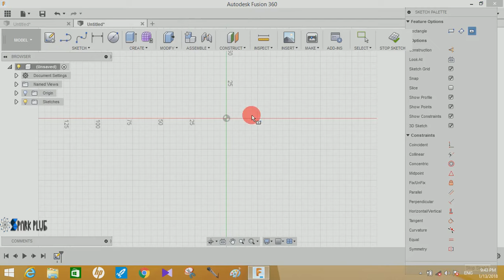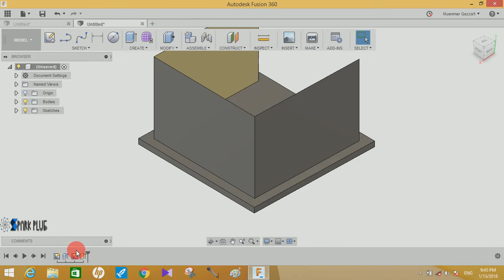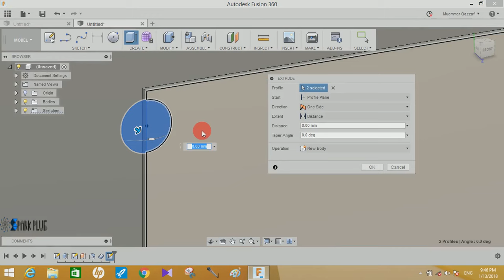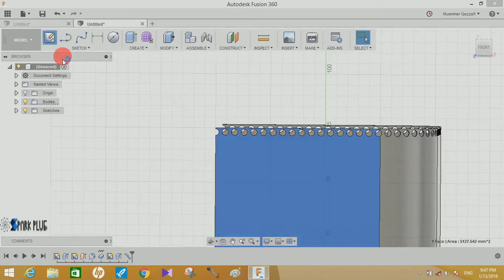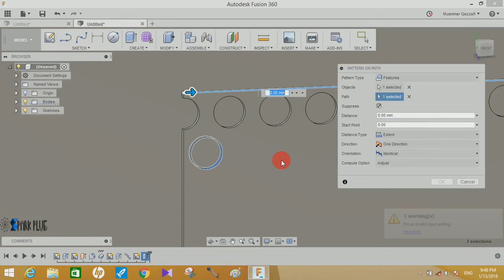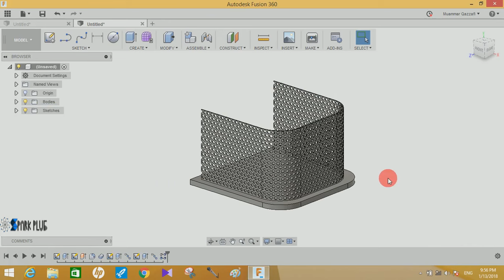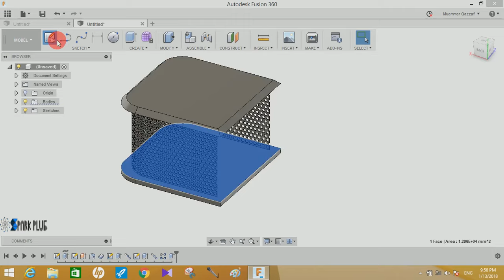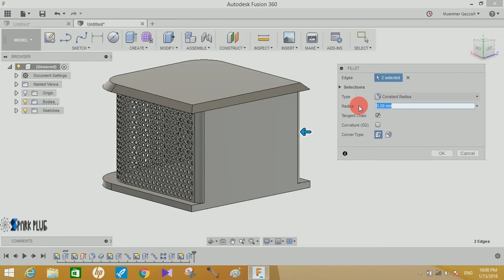How to make mesh / grills - fusion 360 tutorial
My Channel is not Monetized , I earn only thru Donations . Please support
Support us-